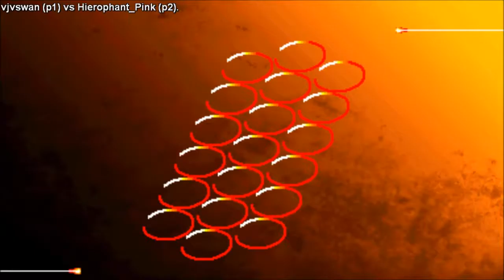Misadventures in Third Strike on Fightcade # 108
Quick note that and a lot of other Fightcade sets from around this time are when my dominant hand on/off felt like it was melting at times, so if it seems like I'm struggling with basic shit like getting throws, well, yeah, t'is the case.

vjvswan vs Hierophant_Pink